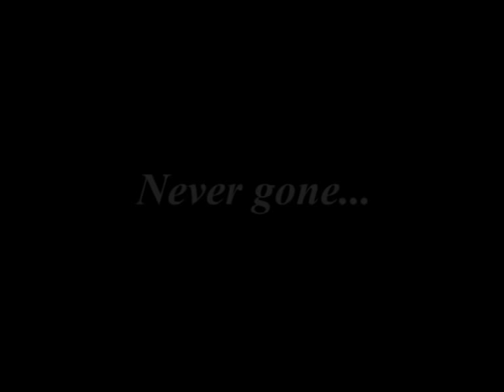Dedicate to Andy Irons (1978 - 2010).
Never Gone, Never Forgotten.